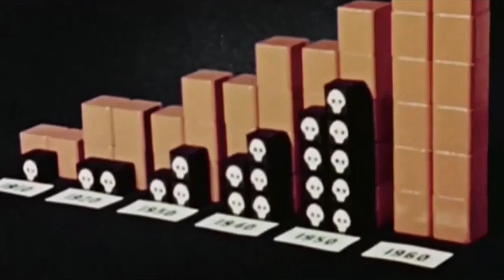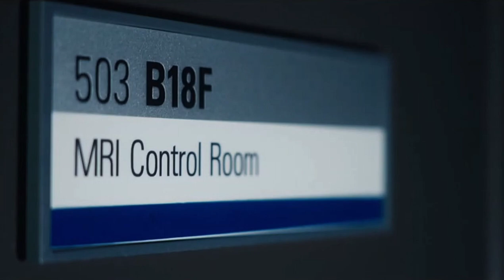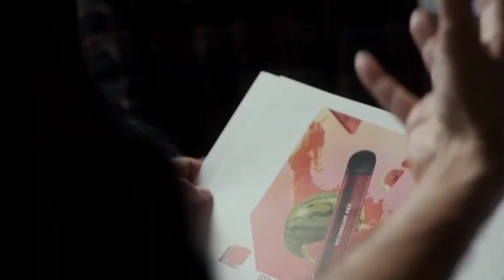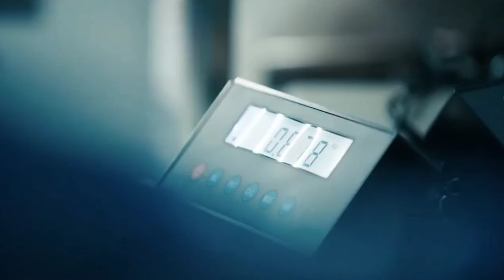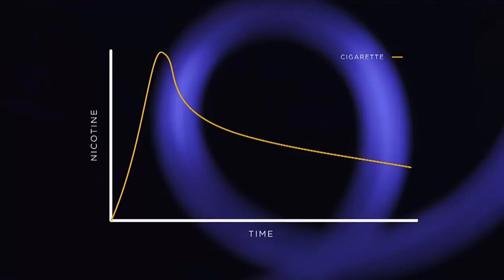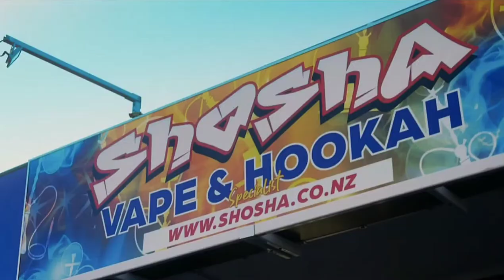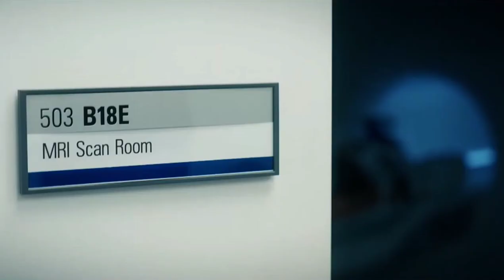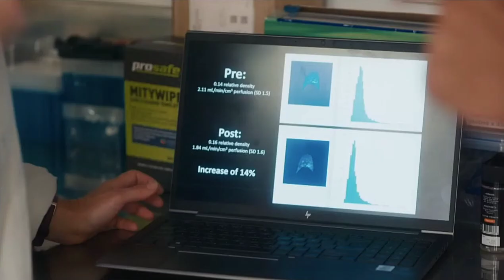N.Z DOCUMENTARY📽🎬 - PATRICK GOWER ON VAPING - credit(s): T.V.3 / ThreeNow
N.Z Documentary - Patrick Gower on Vaping

Patrick Gower investigates vaping. Is this just the latest moral panic or are we looking down the barrel of 'Cigarettes - the sequel'? More people are vaping in NZ than ever before but is it safe? Made with the support of NZ on Air.